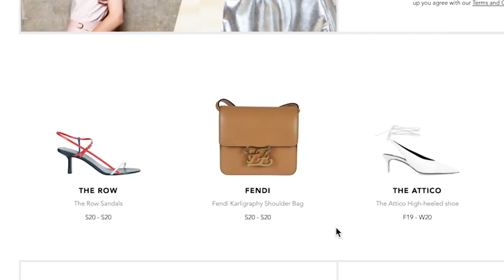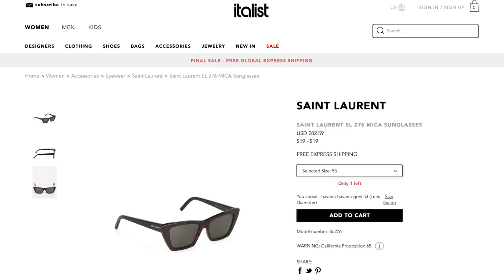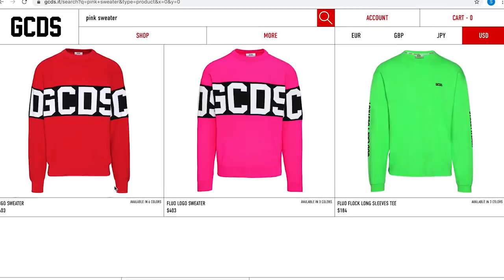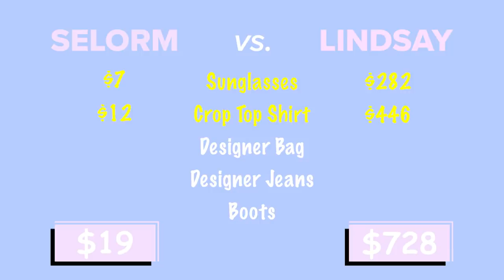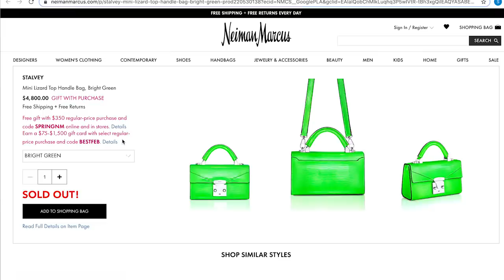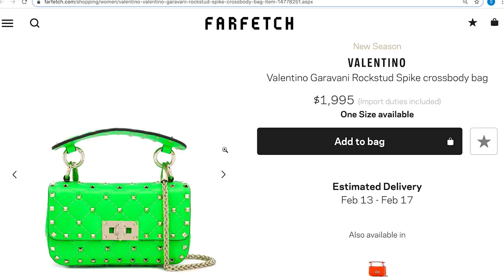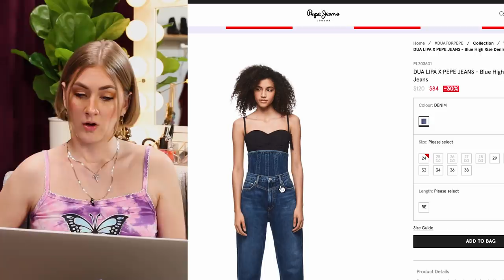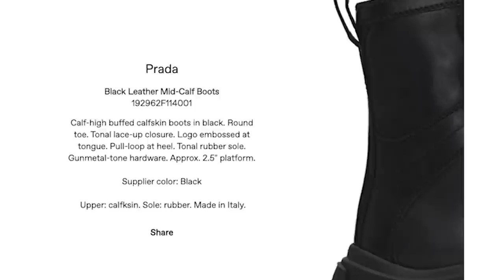$3,000 Vs. $70 Dua Lipa Outfit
Can you spot who has the cheaper Dua Lipa Outfit?

Special Thanks To:
Makeup Artist- Olivia Marie

Shop the items below:
The Italist:

MUSIC

STILLS
London Celebrity Sightings -  November 6, 2019
Neil Mockford/Getty Images
LANY In Concert - Chicago, IL
Ryan Bakerink/Getty Images
Neil Mockford/Getty Images
Celebrity Sightings In New York City - February 20, 2020
Gotham/Getty Images
Marc Jacobs Spring 2020 Runway Show - Arrivals
Jamie McCarthy/Getty Images
2018 Bonnaroo Music & Arts Festival - Day 4
Josh Brasted/Getty Images
Neil Mockford/Getty Images

Rain Of Money
Erdinc_Reis/Getty Images